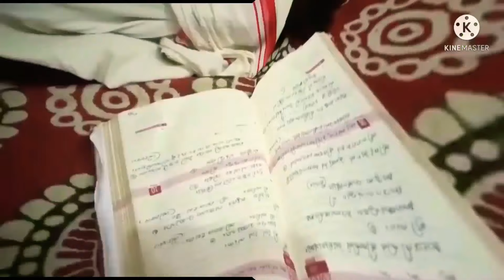ആദ്യ ഗാനം സർവ്വ കാല റെക്കോർഡ് ആയ ചരിത്രം....? @Nskraga007 #98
Equipment used : mic used
tripod used
laptop used
mobile phone used for shooting